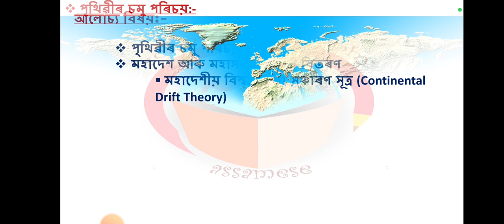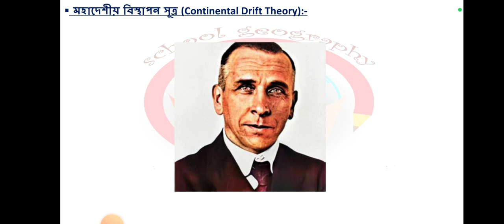মহাদেশীয় বিস্থাপন সূত্ৰ Continental Drift Theory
The Continental Drift Theory of Alfred Wegener is discussed here. it is a topic of Geography of class 10 Social Science.
* শুধৰণি -    ভিডিঅৰ মাজত মহাদেশীয় বিস্থাপ তত্ব বৰ্ণনাত পেনজিয়াৰ কথা উল্লেখ কৰোতে 3000 বছৰ বুলি ভূলক্ৰমে কোৱা হল। ইয়াৰ শুদ্ধ বৰ্ণনাটো হব 300 বছৰ আগত পেঞ্জিয়া, এক গোটা ভূ-ভাগ ৰূপে আছিল।